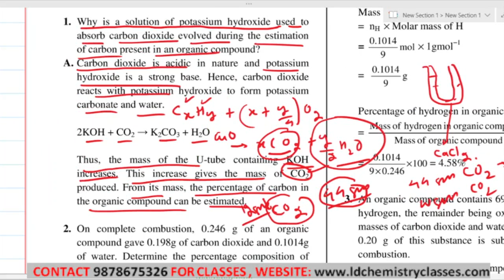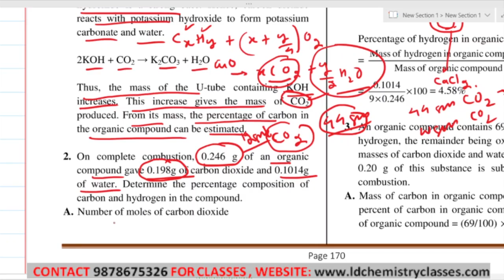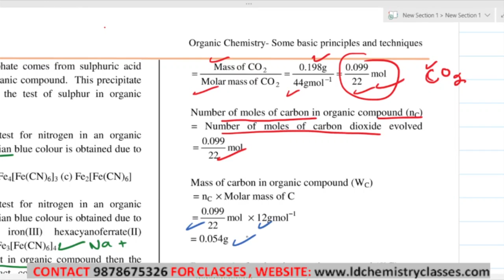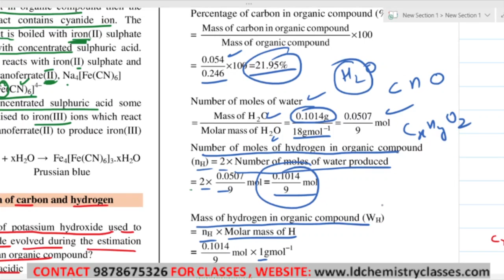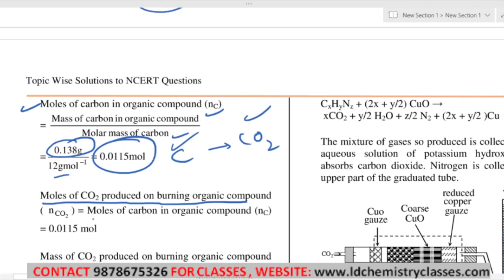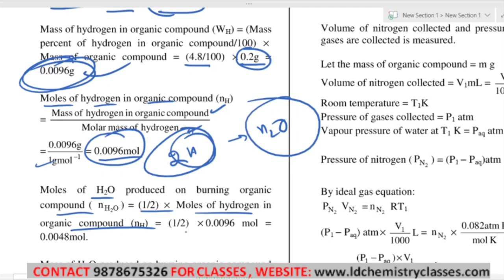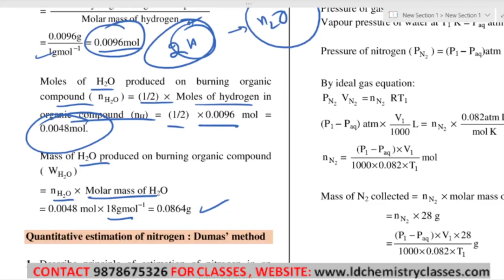24. Quantitative Estimation Of Carbon And Hydrogen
Topic Covered: Quantitative Estimation Of Carbon And Hydrogen